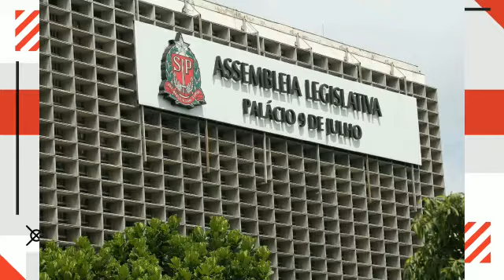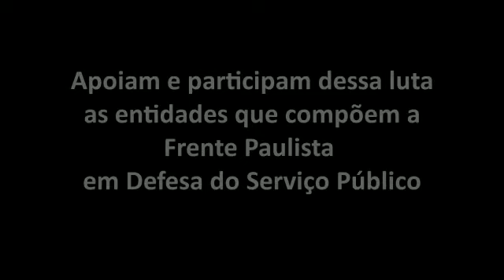PL 529, como pode?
SINDJESP -Um novo vídeo para denunciar esse grave ataque ao povo, aos serviços públicos e ao funcionalismo de São Paulo.
*Terça 29/9, às 14 horas, tem protesto na ALESP.*
Participe, divulgue, compartilhe. Fortaleça essa luta!